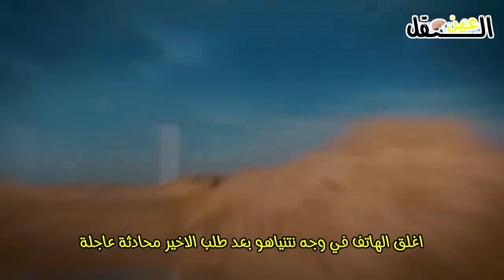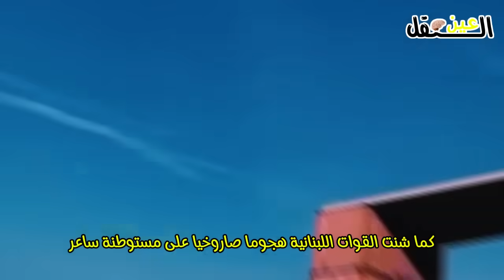3000 صاروخہ إيراني تہحہرق المطارات الإسرائيلية , و60 مقاتلة إسرائيلية تہحہتہرق , ونتن ياهو في ورطة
3000 صاروخہ إيراني تہحہرق المطارات الإسرائيلية , و60 مقاتلة إسرائيلية تہحہتہرق , ونتن ياهو في ورطة

مباشر الجزيرة ، عاجل  الآن ، بوتين,خطاب,اخبار,عاجل,روسيا,روسيا وأوكرانيا,روسيا ضد امريكا,الحرب بين روسيا وأوكرانيا,غزو روسيا لاوكرانيا,اخبار روسيا اليوم,اوكرانيا وروسيا الحرب,حلفاء روسيا,حرب روسيا وأوكرانيا,الحرب العالمية الثالثة,اخبار فلسطين اليوم,اخبار فلسطين اليوم,اوكرانيا وروسيا سبب الحرب,الحرب بين روسيا واوكرانيا,حرب روسيا واوكرانيا,فلسطين الان,حرب أوكرانيا وروسيا,حرب روسيا اوكرانيا,من هم حلفاء روسيا ضد امريكا واوروبا,اوكرانيا وروسيا,روسيا أوكرانيا,روسيا و اوكرانيا,روسيا واوكرانيا,من هم حلفاء روسيا,روسيا و امريكا,روسيا اليوم,تقدمت روسيا بمشروع قانون إلى مجلس الأمن، بشأن الحرب في قطاع غزة، يدعو إلى وقف إنساني لإطلاق النار، والتنديد بالعنف ضد المدنيين ، ويدعو الاقتراح أيضاً إلى الإفراج عن الرهائن، ووصول المساعدات الإنسانية، والإجلاء الآمن للمدنيين الذين يحتاجون إلى الإجلاء، وسُلم النص إلى المجلس الذي يتألف من 15 عضواً، خلال اجتماع مغلق حول الصراع.قصفت قوات روسية بلدة أفدييفكا في منطقة دونيتسك بشرق أوكرانيا من البر والجو، في اليوم الرابع من قتال عنيف في أكبر هجوم لها منذ أشهر. وفيما أعلنت أوكرانيا أن قواتها ما زالت صامدة، فإن فيتالي باراباش، رئيس الإدارة العسكرية في أفدييفكا، قال إن البلدة تتعرض لهجوم مستمر من الجو والمدفعية ومن أعداد كبيرة من القوات، وأضاف: المعارك مستمرة منذ أربعة أيام. شرسة ولا تتوقف في واقع الأمر... إنهم يطلقون النار بكل وسيلة لديهم.نقلا عن مصدر مقرب من الحكومة السعودية قررت المملكة تعليق محادثات التطبيع مع تل أبيب، وقد أدانت وزارة الخارجية السعودية  أمس، الجمعة، استمرار استهداف المدنيين العُزل في غزة، مؤكدة رفض المملكة القاطع لدعوات التهجير القسري للشعب الفلسطيني من غزة، وذكرت  الخارجية السعودية أن المملكة تدعو لرفع الحصار عن غزة وإجلاء المدنيين المصابين، كما دعت الخارجية السعودية المجتمع الدولي لسرعة التحرك لوقف التصعيد العسكري ضد المدنيين.